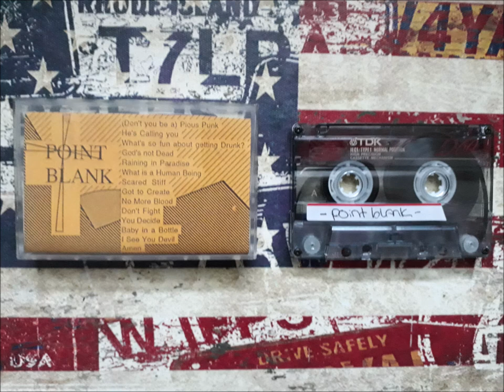Point Blank - Demo Tape 1986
Christian Punk Band from Elcajon,CA

Tracklist:
1.Don't you be a Pious Punk
2.He's calling you
3.What's so fun about getting drunk?
4.God's not dead
5.Raining in Paradise
6.What is a Human Being
7.Scared Stiff
8.Got to Create
9.No more Blood
10.Don't Fight
11.You Decide
12.Baby in a Bottle
13.I see you Devil
14.Amen